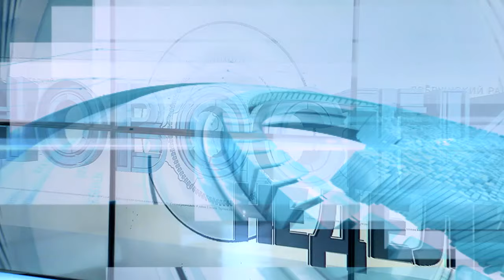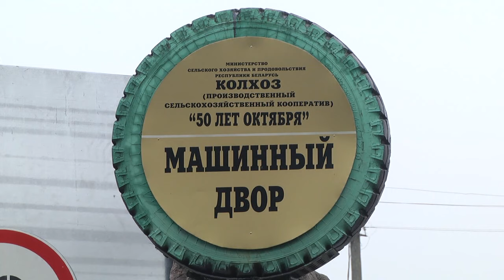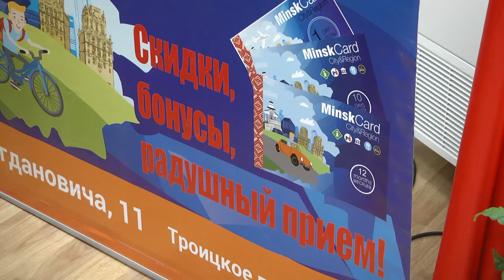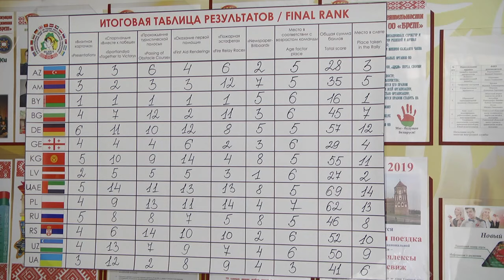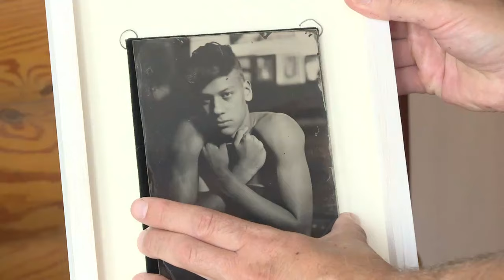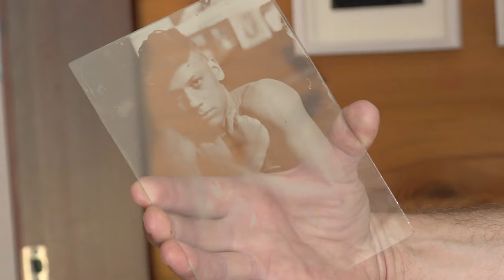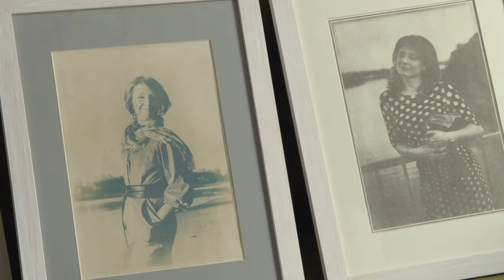14 07 2019 НОВОСТИ НЕДЕЛИ